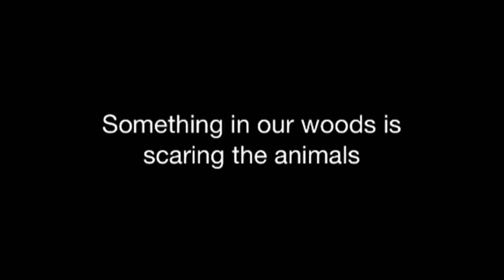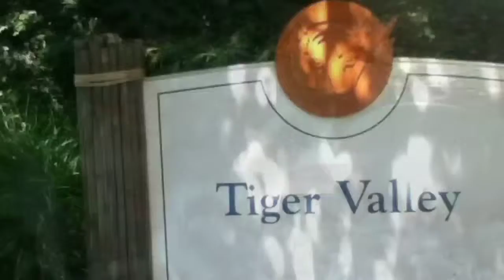Animales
Fam looks at some animals